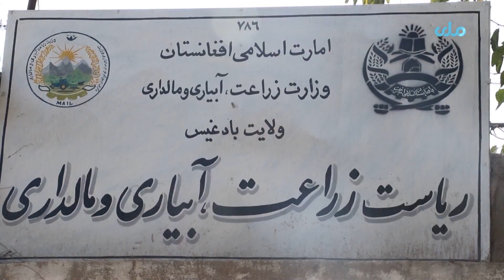خرسندی دهقانان بادغیس از بارندگی‌های امسال